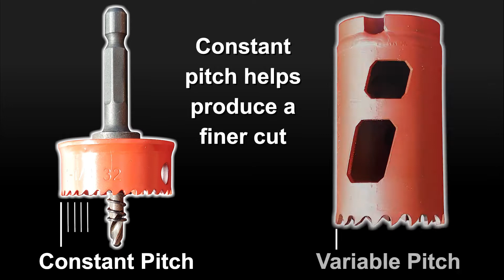F4P 3 Piece Sheet Steel Hole Saw Kit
Cut holes in sheet steel quickly and cleanly!

The 3 Piece Sheet Steel Hole Saw Kit includes three different sized hole saws designed to cut holes in sheet steel up to 1.6mm thick. Sizes include 20mm, 25mm and 32mm. Featuring a bi-metal construction, the hole saws are suitable for impact drivers. Constant pitch for a finer cut, each has an integrated spring which ejects any waste material. Each individual hole saw is also available separately should any components need replacing over time.